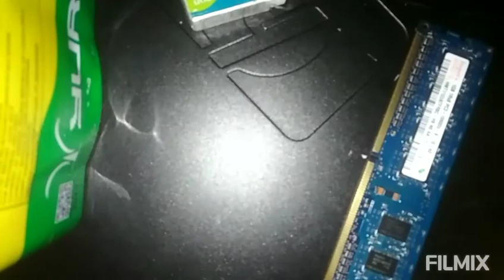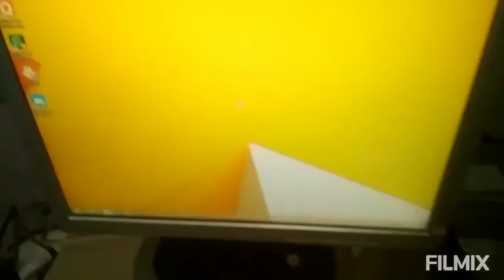No display error, 2 beep sound error, computer problems solutions, computer start service problems